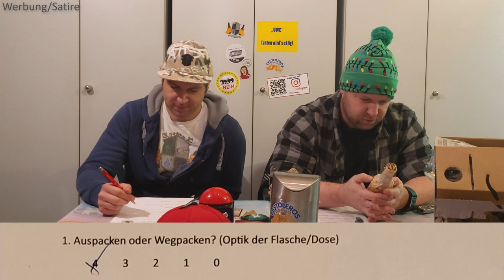Seltene Biere: Baltic Tripel von der Insel Brauerei Rügen Biertest Tasting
Dabei ist es uns erstmal egal was genau wir testen:
- Apps
- Software
- physische Produkte
- Dienstleistungen
- bestimmte Methoden oder Techniken
- Freizeitbeschäftigungen